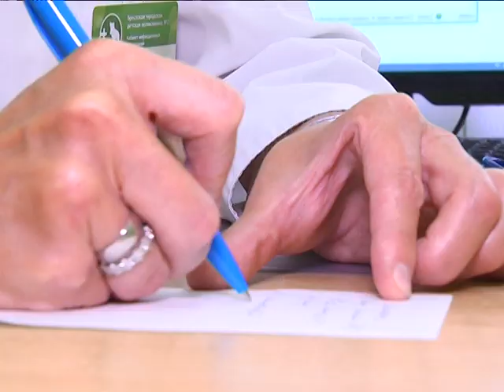2018-08-10 г. Брест. Как распознать и предупредить кишечные инфекции. Новости на Буг-ТВ.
Жаркая погода, свежий воздух,   витамины в ягодах, фруктах и овощах. Лето – это всегда отличное самочувствие, бодрость духа и, конечно, запас здоровья на весь будущий год. Однако свои коррективы в самое счастливое время года могут внести сезонные болезни. Каждый год в летний период возникает опасность некоторых недугов: кишечных расстройств, инфекций и пищевых отравлений. Как не испортить себе оставшиеся три недели лета, расскажет Виктория Саченко.